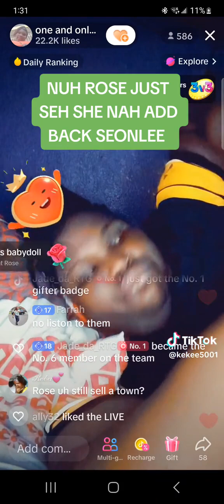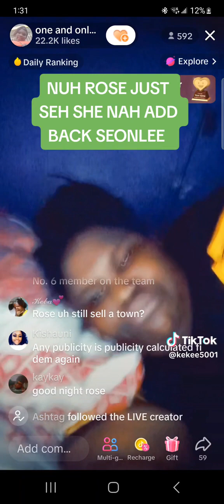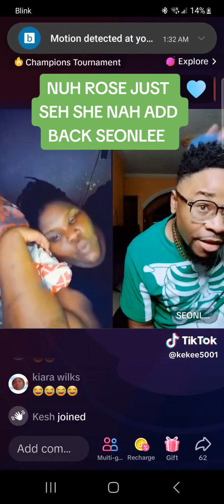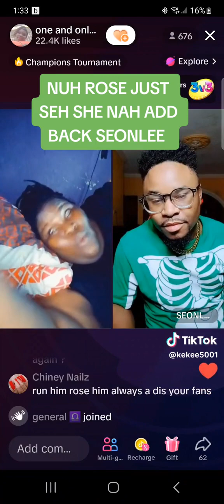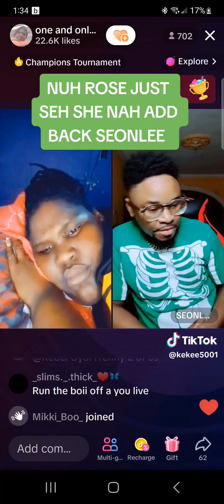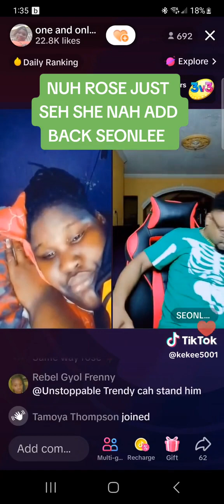ROSALEE VS HER BESTIE SEONLEE